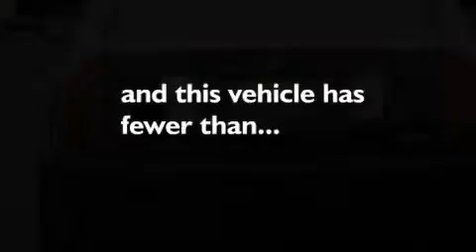2007 Cadillac CTS Reno NV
We are proud to present this 2007 Cadillac CTS .

 Year : 2007

 Make : Cadillac

 Model : CTS

 Engine : Gas V6 2.8L/170

 Trans . : Automatic

 Exterior : Black Raven

 Miles : 31,718

 Future Ford

 650 Automall Drive

 2007 Cadillac CTS Roseville CA